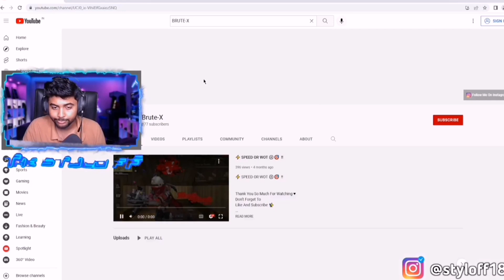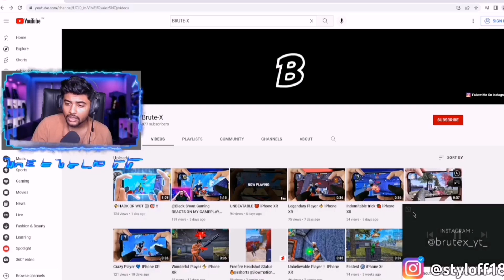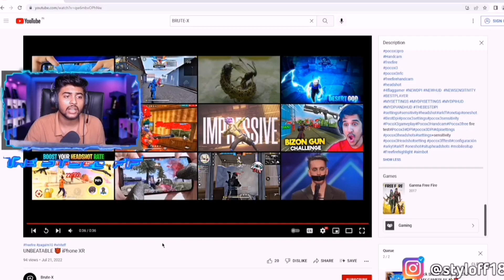⚡ YouTuber ReacT On My GamePlaY🗿🥇!!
⚡ YouTuber ReacT On My GamePlaY🗿🥇!! ‎@The Stylo FF

Server : 🔰India 🇮🇳

I Have Two IDs ,
One Is My Real I'd And Other Is My Brother I'd
I Make Gameplay For You In Both IDs 🔥

Game ID And Guild :

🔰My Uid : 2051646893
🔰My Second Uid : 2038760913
🔰Guild Name : Team - Brute-X
🔰Guild I'd : ?? 😜😅

Device :

🔰Cellular : Huawei Y9 Pro 📲 3Gb Ram

___servers___

1.Free Fire Indonesia Live
2.Garena Free Fire Brazil Live
3.Garena Free Fire Brasil Live
4.Garena Free Fire India Live
5.Garena Free Fire Singapore Live
6.Garena Free Fire Thailand Live